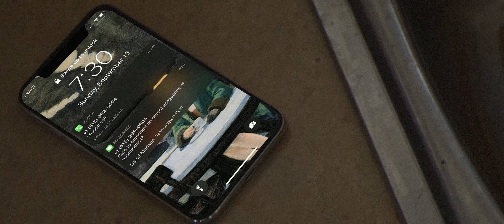A Negotiation - 48 Hour Film Project Madison 2020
This is The Traveling Monk's 2020 submission to the Madison 48 hour Film Project.

"Two co-conspirators begin a negotiation with a man they underestimate."

Genre:  Horror
Character:  Emerson or Emma Myers, Philanthropist
Prop:  Medicine
Line of Dialogue: "I know that face and I don't like it."

Awards

Nominated for:

Best VFX - Kyle
Best Acting - Justin
Best Acting - Ryan
Best Editing - Ethan
Best Cinematography - John
Best Use of Line - Jillian
Best Film

Won for:
Best Score - Dylan
Best Director - Thai

Well this was an interesting weekend.  This is the second time I've received horror as a genre, but I believe it was everyone else's first.  We went through several ideas for the plots, from supernatural to gory, and we landed with what you see before you.  I really like the idea of a philanthropist, someone seen as humane to most of the world, as a hidden evil, someone who hides behind a good publicist.  Everything was shot at a powerless cabin in the woods.  Thankfully we had a generator to recharge batteries, otherwise it would have been a very short shoot.  The three actors did a wonderful job, and it was nice to collaborate with Ryan (our antagonist) for the first time.

We aimed to shock the audience a little bit with this one, and we hope we succeeded.